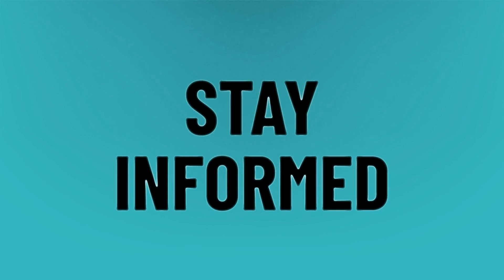Who is allowed to trade after hours?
The Weeknd After Hours • Who is allowed to trade after hours?